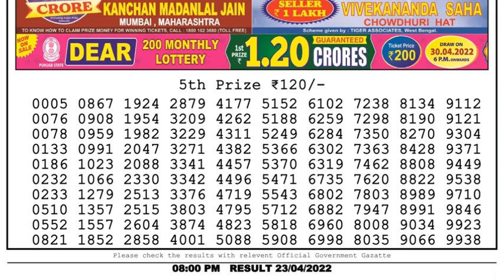🔴Dear Lottery Sambad Live 8pm today 23.04.22 Nagaland State Lottery Result